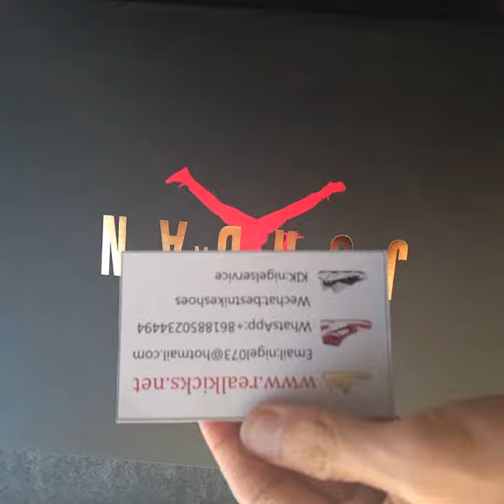buy online Air Jordan 8 OVO Black